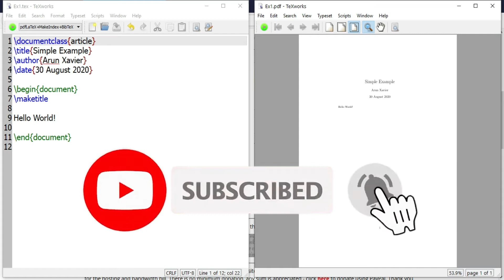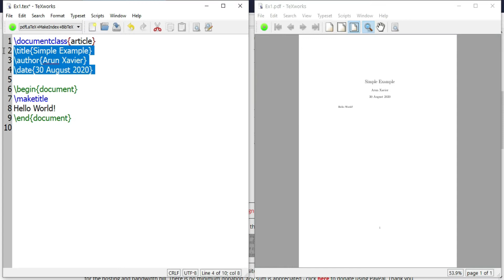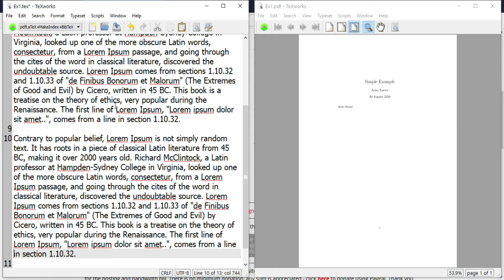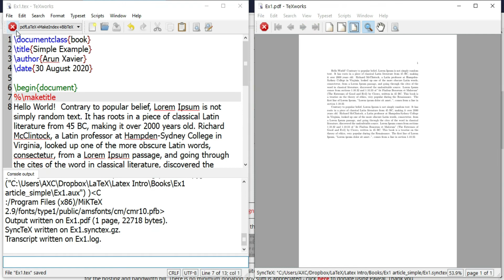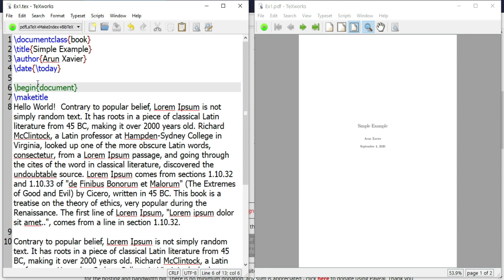Document Classes in LaTeX | Article & Book Usage | Some Examples | Malayalam | Part 3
- Document Classes in Latex
- Document Class Article
- Document Class Book
- Some Simple Examples